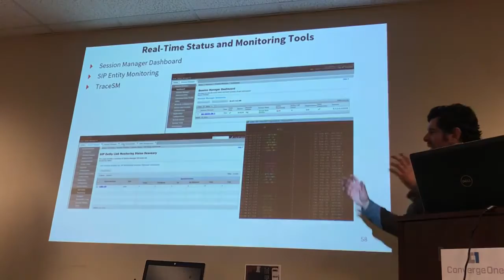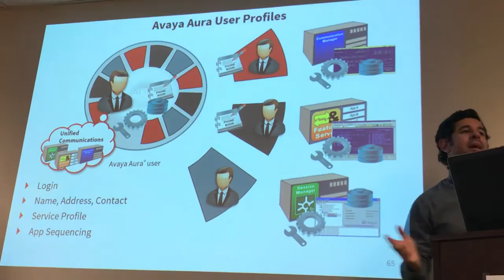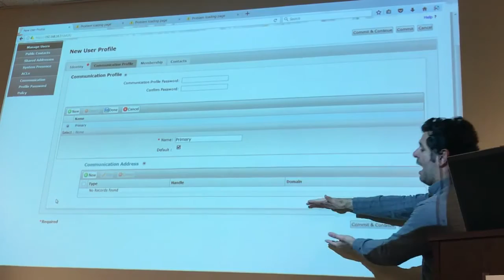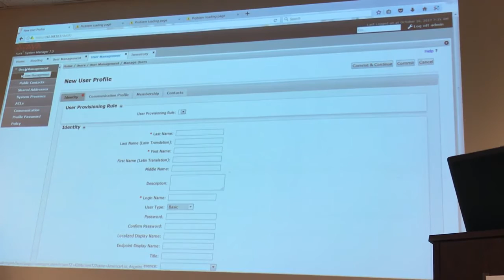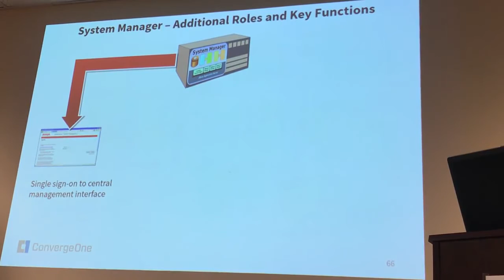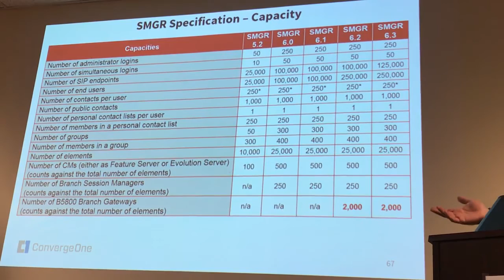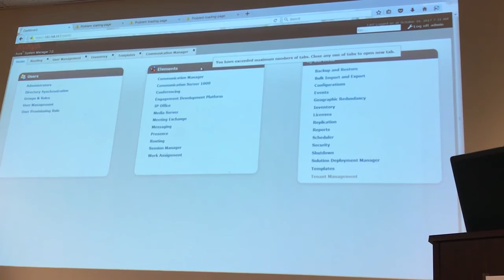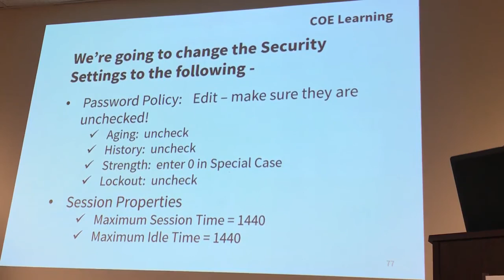05 Avaya SMGR System Manager Overview